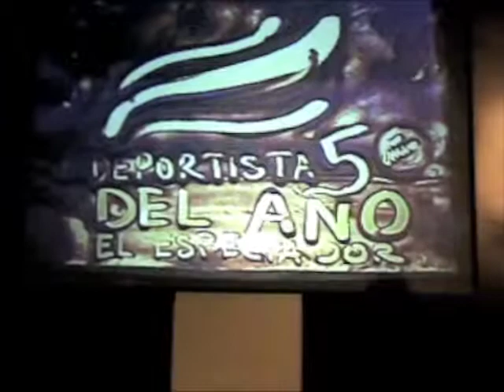Sand Animation - Wiesner Productora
Show de Arena Deportista del Año El Espectador 2010.
Wiesner Productora, Espectáculos, Shows Corporativos, Experiencias de Marca, Advertainment y Entertainment Marketing.
Somos una herramienta clave para clientes en sus actividades publicitarias y estrategias de comunicación, creando y produciendo  puestas en escena corporativas, creativas, novedosas y de alta calidad, que ayudan al posicionamiento de marcas.
 Desarrollo de:
. Experiencias de Marca
. Manejo Creativo de Contenido
. Ventajas Diferenciales
. Entretenimiento Corporativo
. Producción Integral
.  Estrategias de Comunicación
. Conceptos Novedosos
. Comunicación de Alto Impacto
. Actividades Efectivas
. Valores Agregados
- Publicidad alternativa
- Recordación de marca.